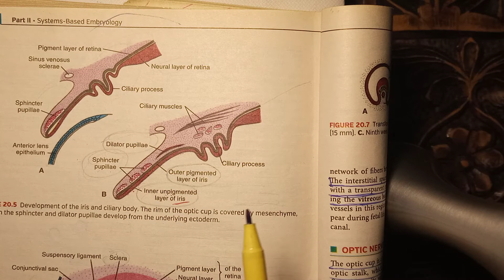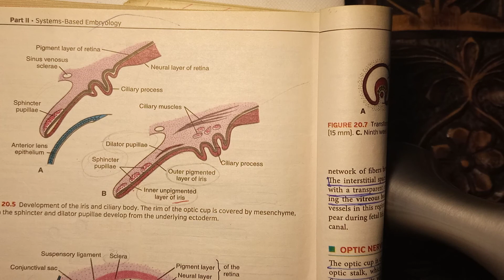Embryology of Eye [Retina, Iris and Ciliary Body]